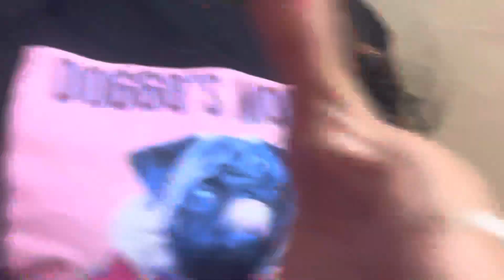CHINI’s GRAND BIRTHDAY CELEBRATION❤️🎂🎉 Afternoon and Evening Celebration❤️🥰 Vlog 14❤️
Celebrating Chini’s Grand Birthday Celebration and sharing it with you all. Wish her good health and happiness❤️🥰